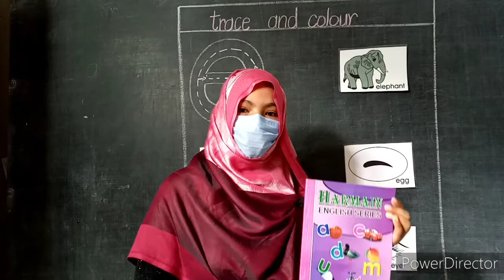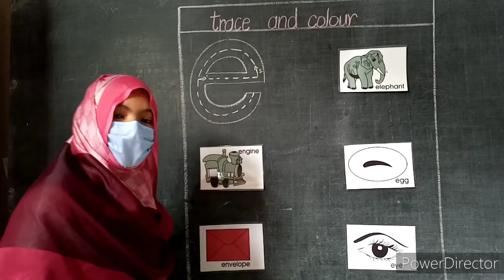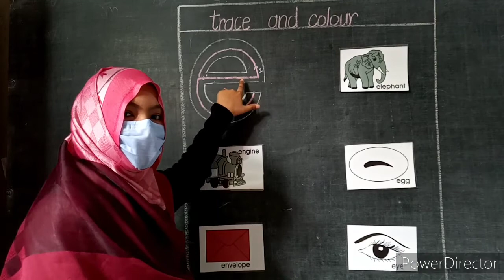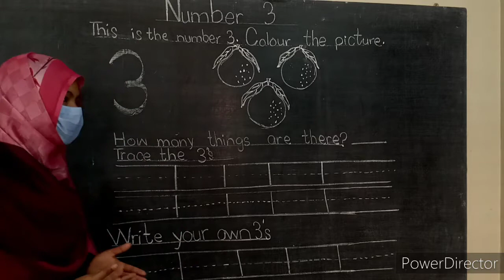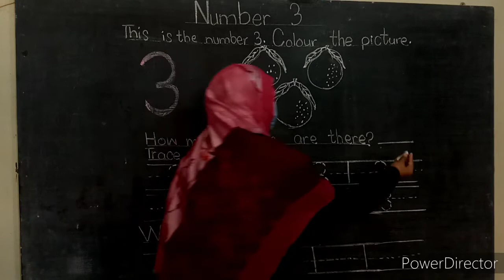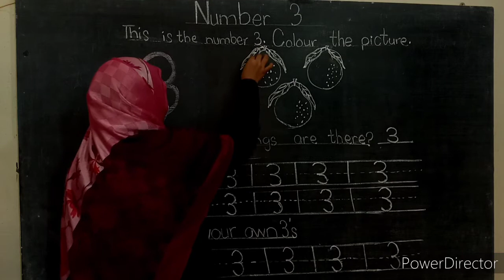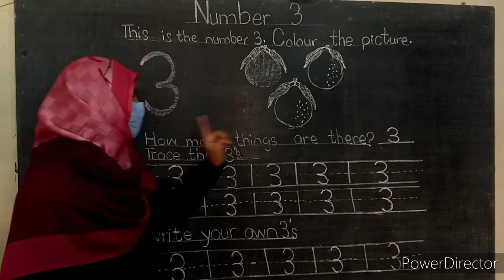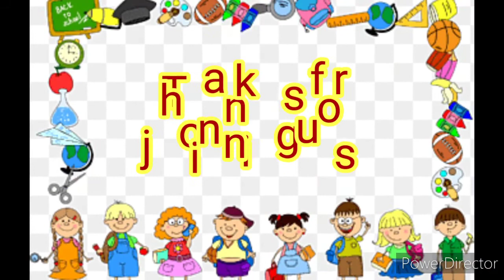Class - Nursery - 21st working - Assignment for Copy # 04 - HSS